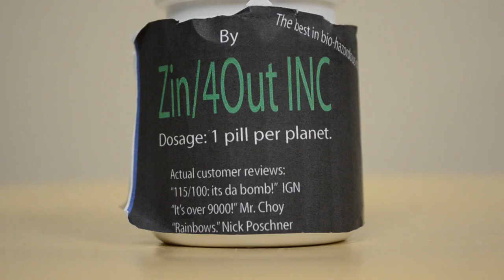The Human Documentary